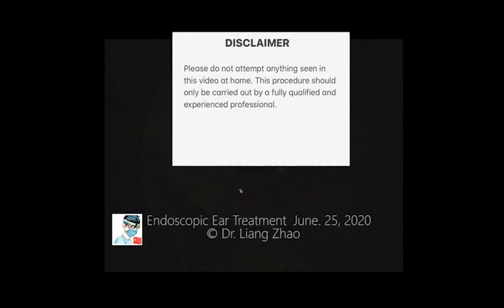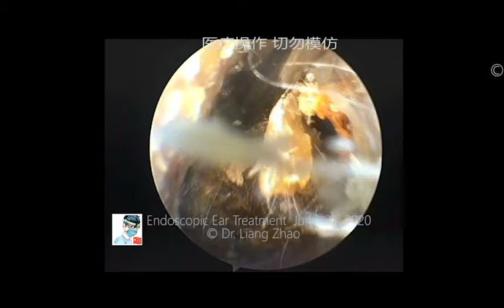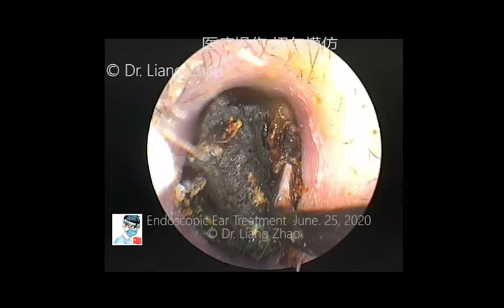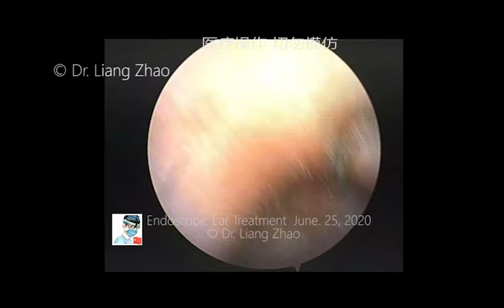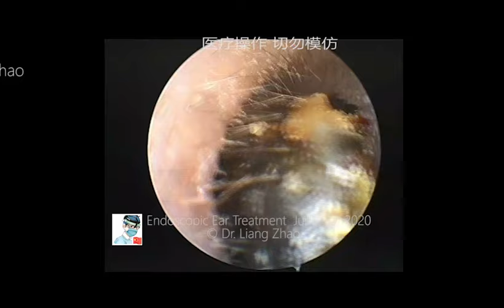Endoscopic ear treatments by Dr Zhao EP.36- 25/06/2020